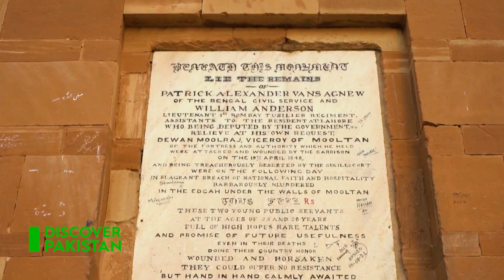Discover Aulia-e-Multan | Discover Pakistan TV